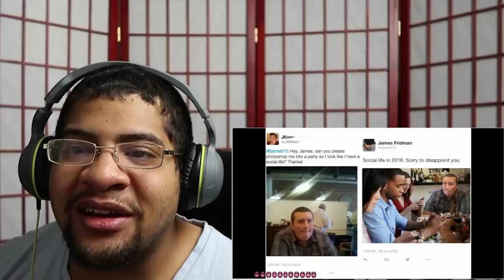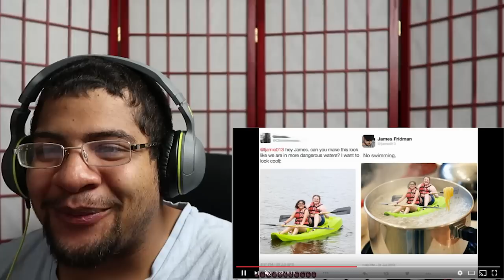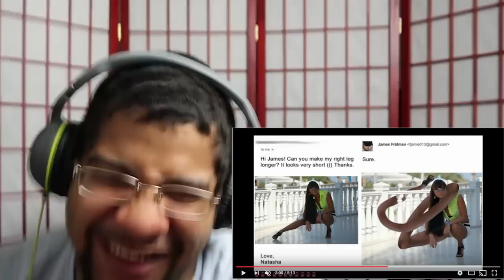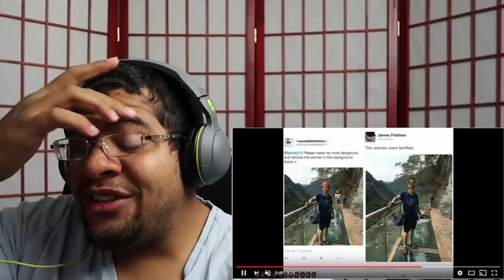The Best Photo Shop Troll James Fridman REACTION!